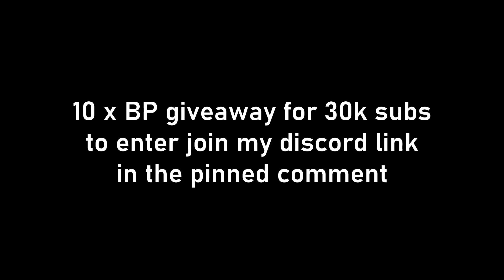Secret way to unlock mac10 early in codm?